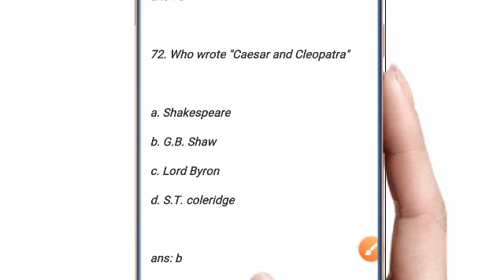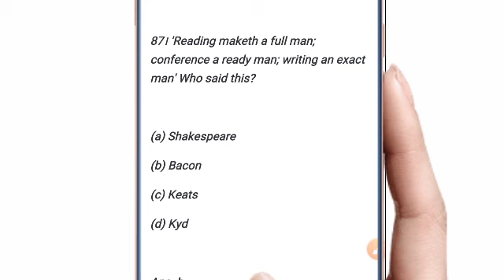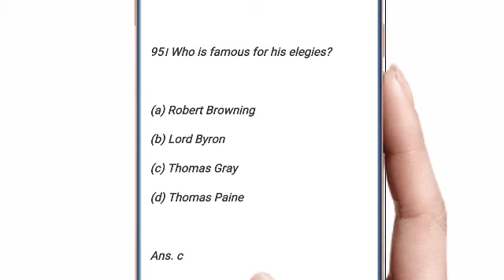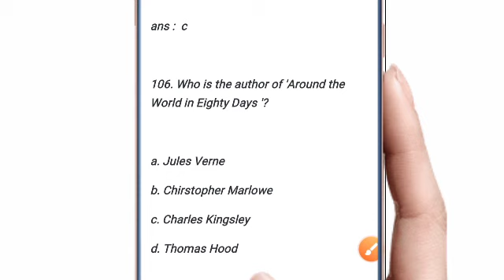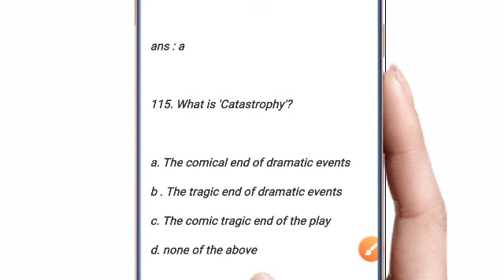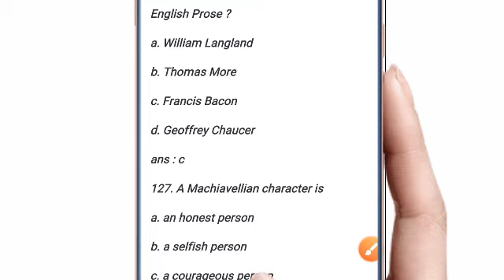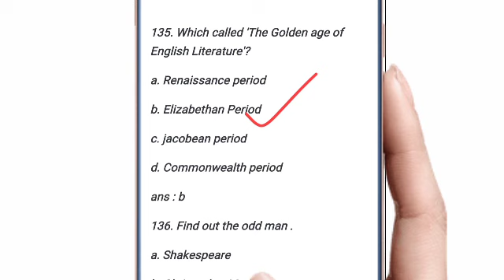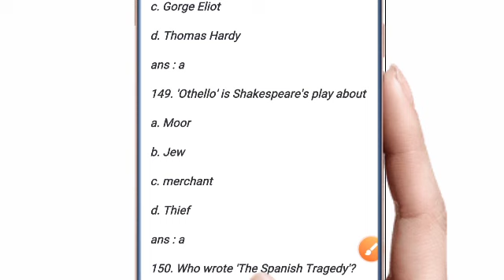English Literature || ইংরেজি সাহিত্য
BCS & Job Preparation: English Literature